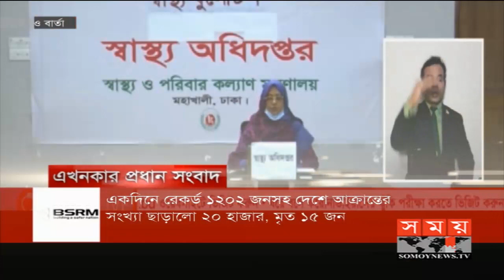করোনার দশম সপ্তাহে বাংলাদেশ | সম্পাদকীয় | ১৫ মে ২০২০ | SOMPADOKIO | TALK SHOW